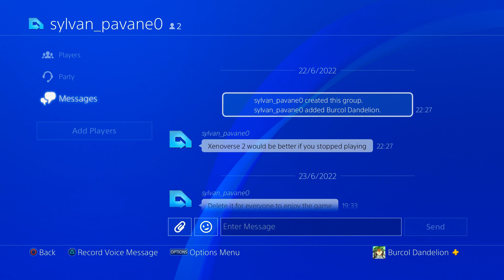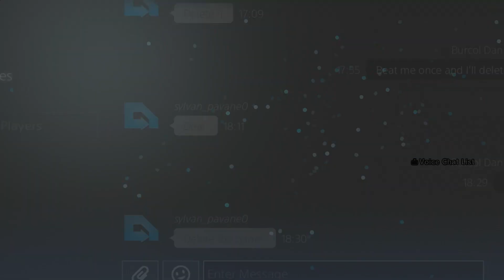NEW 'FINAL EGO' IN DRAGON BALL XENOVERSE 2